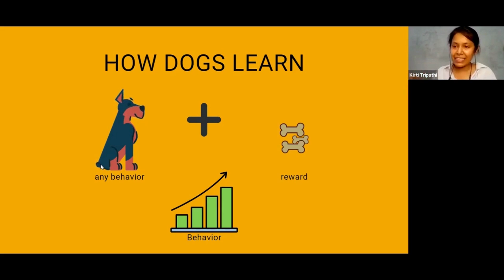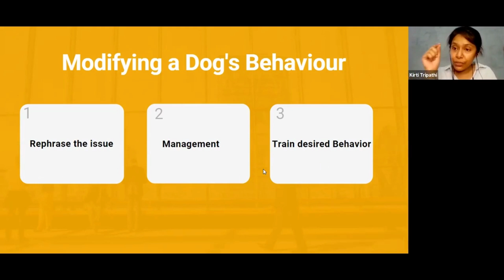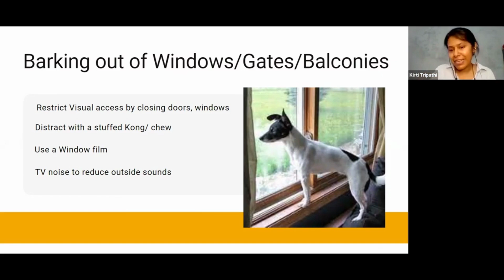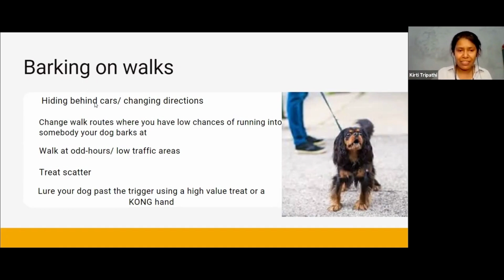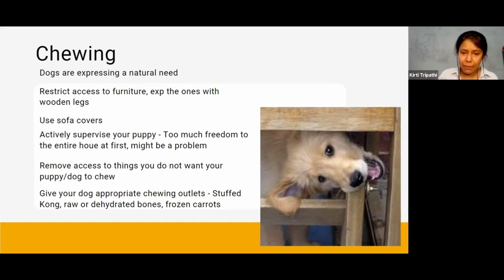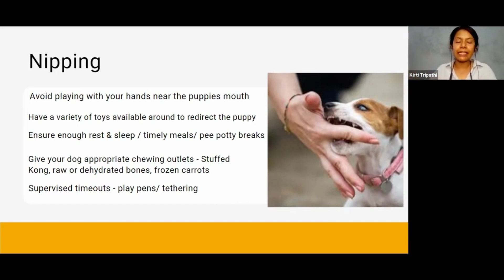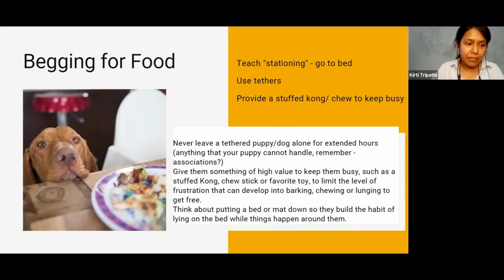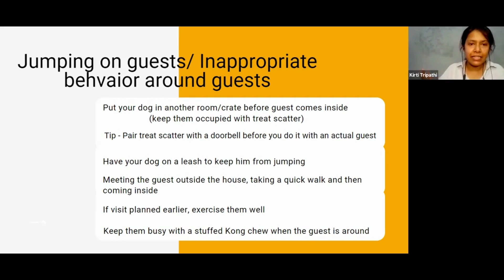Preventing Problem Behaviours in Dogs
Expert Workshop on Preventing Problem Behaviours in Dogs by Kriti Tripathi from Praise the Pup

Have you downloaded the sploot app yet?

- get answers to questions from other pet parents
- attend workshops by experts
- organize your dog’s medical records and set reminders for tasks

If you're in Gurgaon, check out our balanced fresh food for dogs